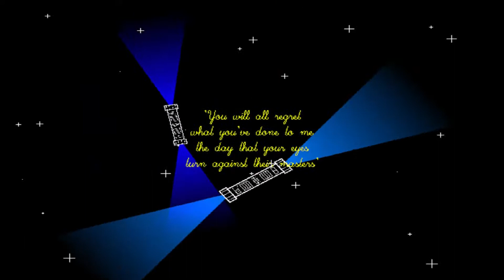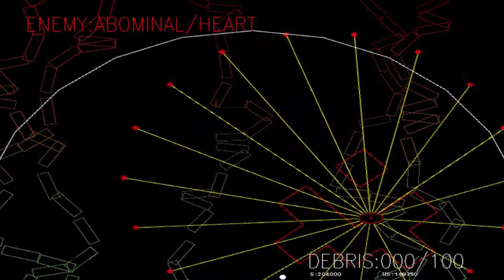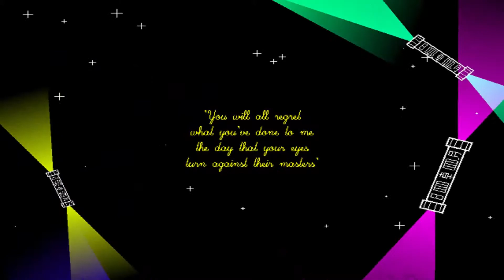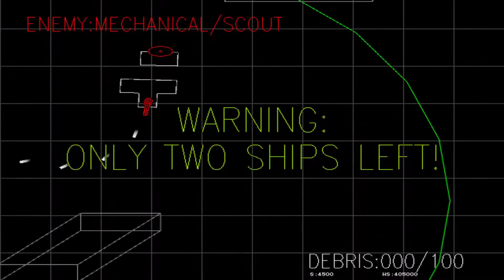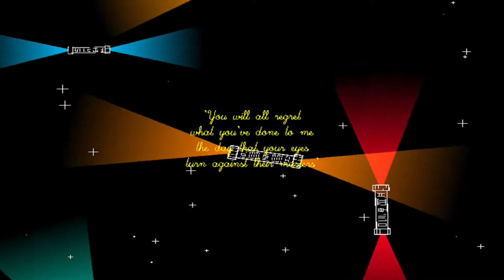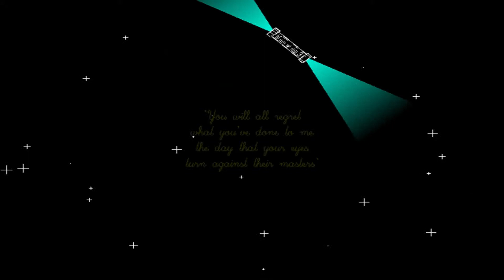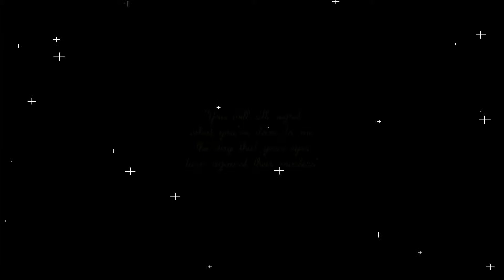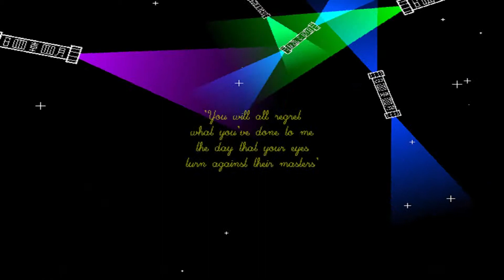Clean Asia pt 2 - Indie Game Along with Ghengiskron Ep. 96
Ghengiskron's playthrough of the Indie Game:
"Clean Asia" part 2 from the Cactus Game Arcade
by "Cactus" Jonatan Soderstrom

Episode 96 of the Indie Game Along with Ghengiskron series.